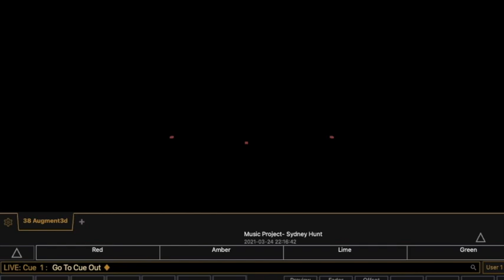Man or a Muppet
Song: Man or a Muppet - The Muppets Original Motion Picture SoundTrack
Designer: Sydney Hunt